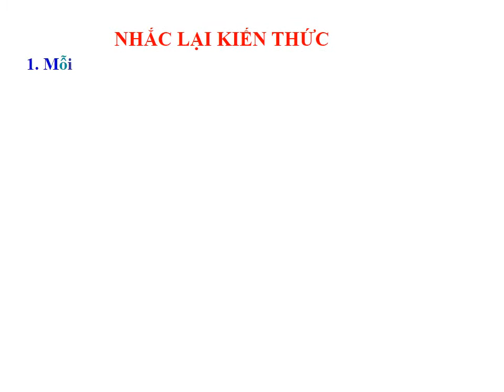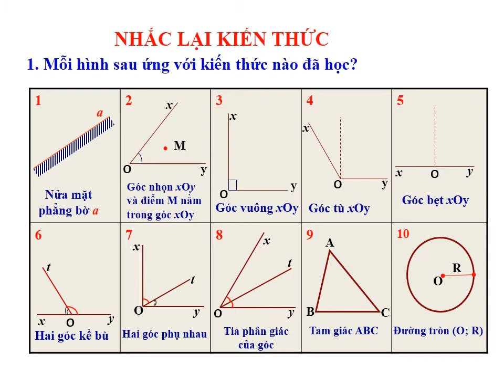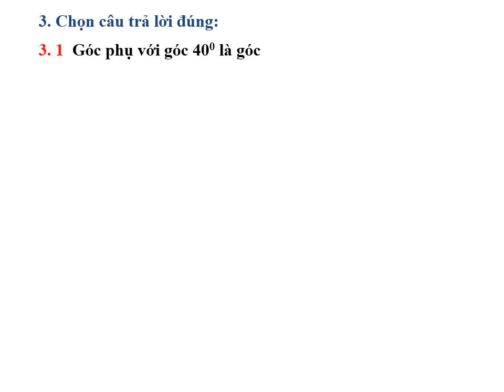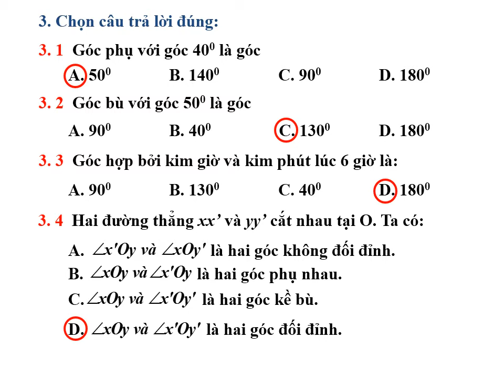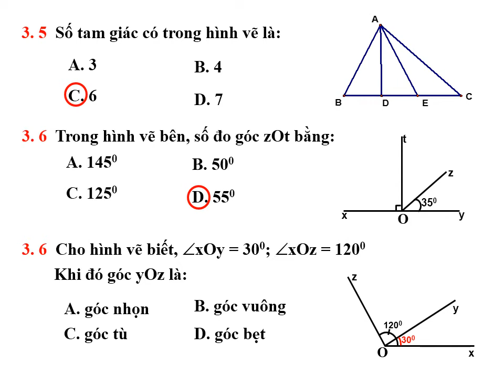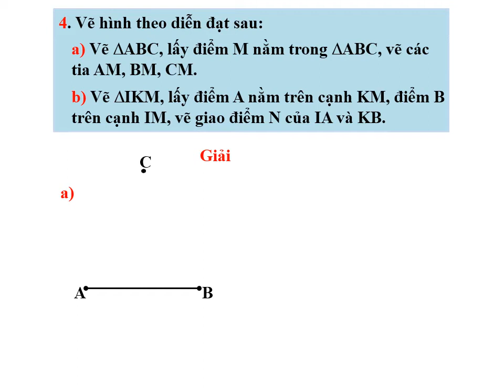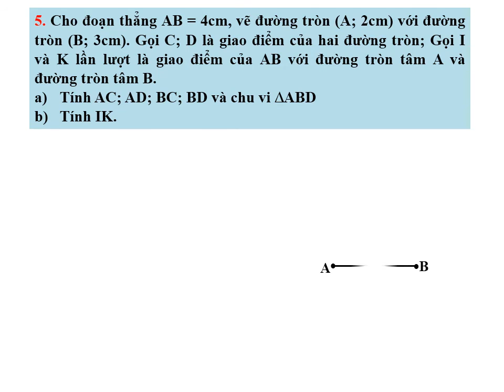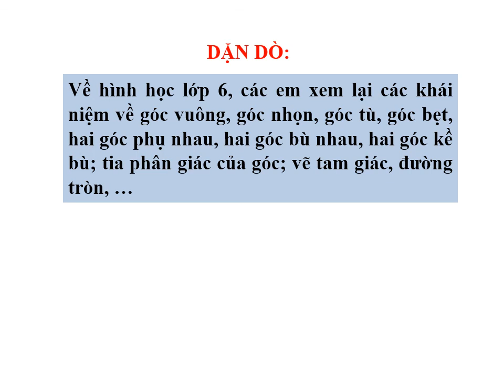Toán 7: Ôn tập hình học 2021